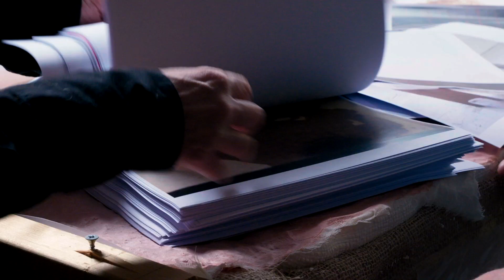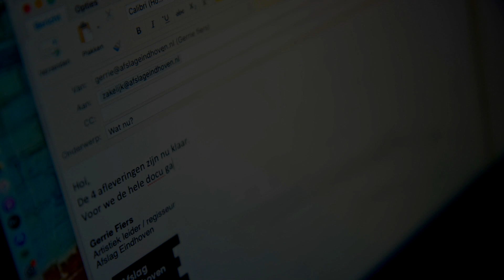In de tussentijd - Aflevering 4: Elian en Cindy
Gerrie gaat in de vierde en laatste aflevering van ‘In de tussentijd’ aan de slag met kostuumontwerper Elian Smits en actrice Cindy Liebregts. Samen verkennen ze wat het effect van de theatrale installatie kan zijn en welke materialen daarbij passen.

Door corona gaat de theatrale installatie Torpor die Afslag Eindhoven in juli op Over het IJ zou spelen niet door. Maar stilzitten is geen optie. Dus maakt regisseur Gerrie Fiers de filmreeks 'In de tussentijd' over het artistieke maakproces achter de voorstelling.